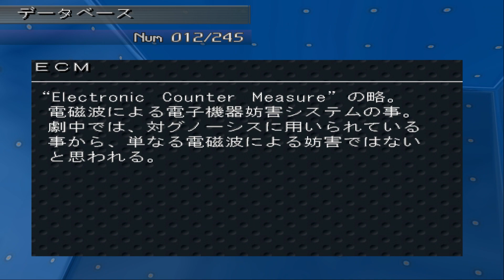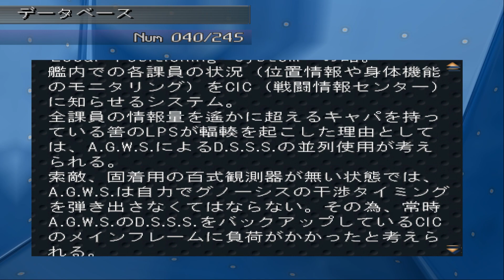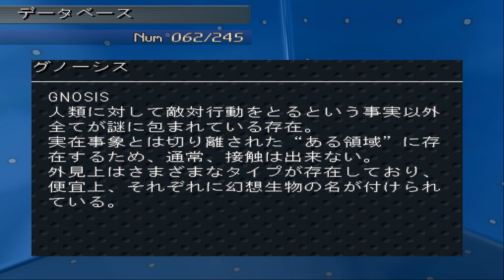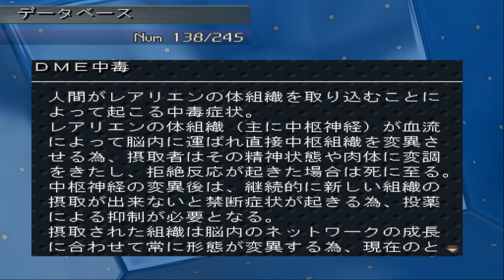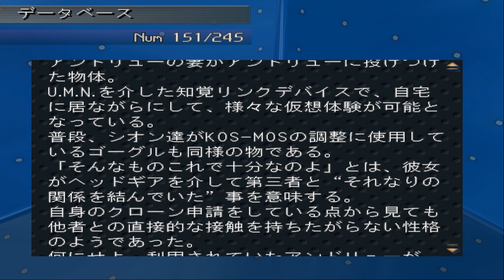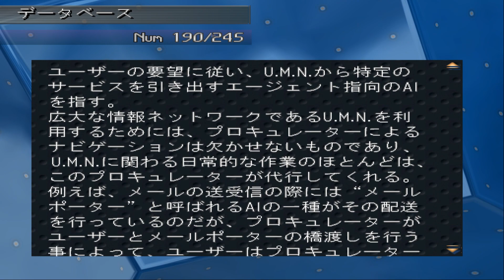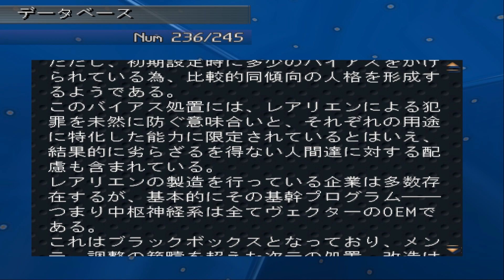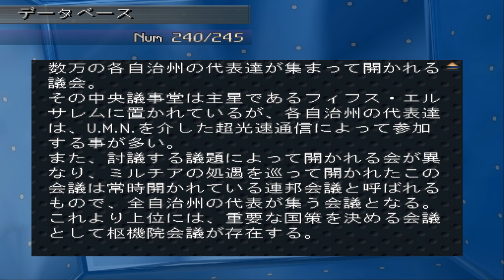ゼノサーガ エピソードI［力への意志］～データベース～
ゼノサーガ内にあるデータベース

世界観をより理解する為のものですが、ストーリーの内容から見ても、色々な複雑な単語が多くありますね

物語を追っていけば理解できることは多くありますが、それでもまだ分からない部分も多くあったりします